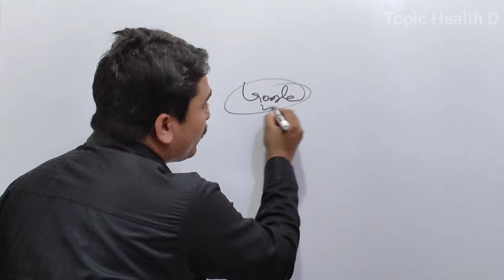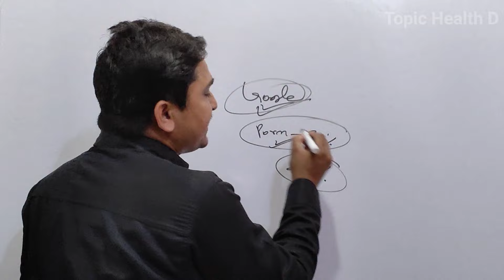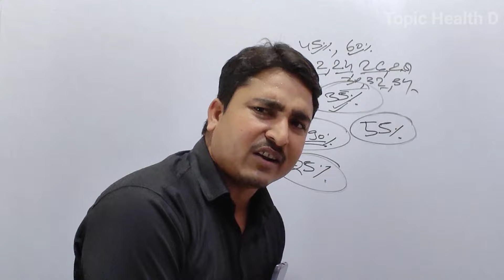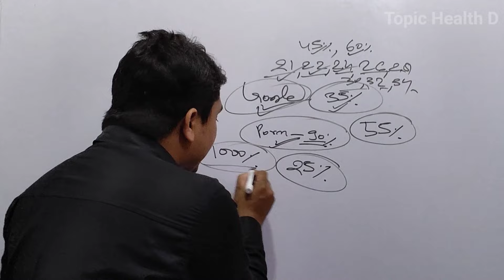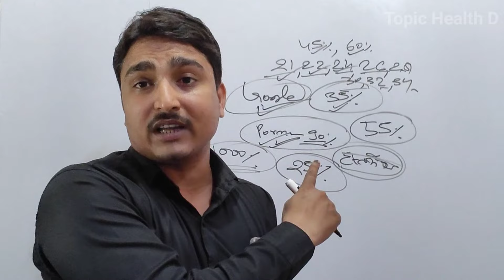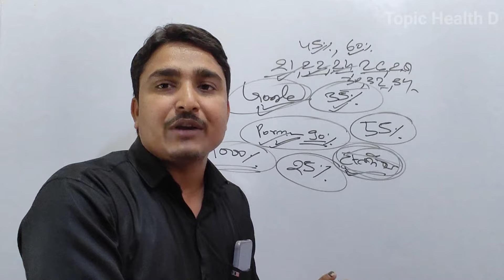Most effective Brahmacharya Motivation Video | 30 days Brahmacharya benefits | Motivational Speech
Queries solved in this video:👇

1. Most effective Brahmacharya Motivation
2. 30 days Brahmacharya benefits
3. 30 days challenge
4. Motivational Speech
5. 90 days brahmacharya benefits
6. Celibacy benefits
7. Brahmacharya Benefits
8. Brahmacharya Ka paln kaise kare
9. Powerful Motivation Video

Aaj ki iss video me hm aap ko Most effective Brahmacharya Motivation Video denge jise dekh aap ki aankhe khul jayegi.

Dhnyabad
Topic Health D.